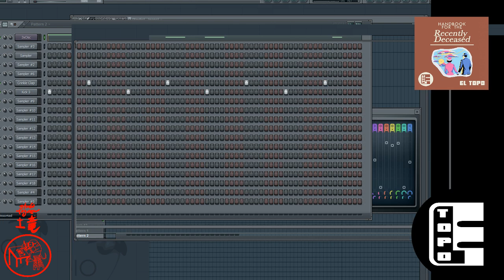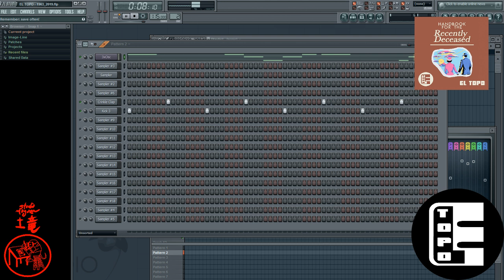FLStudioSession Support the Indiegogo